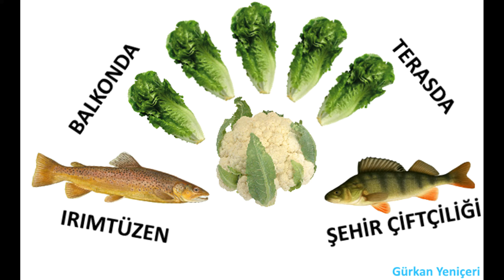Irımtüzen sisteminin avantaj ve dezavantajları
Irımtüzen yararlı bir sistem ama dezavantajlarından bahsetmeden de olmaz. Merak etmeyin avantajları daha fazla.